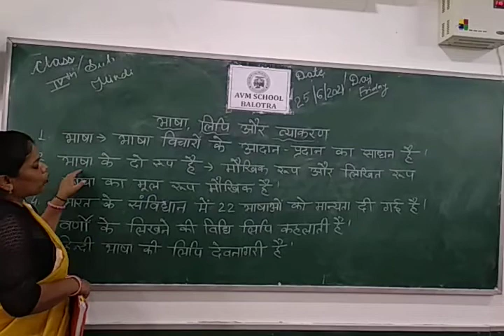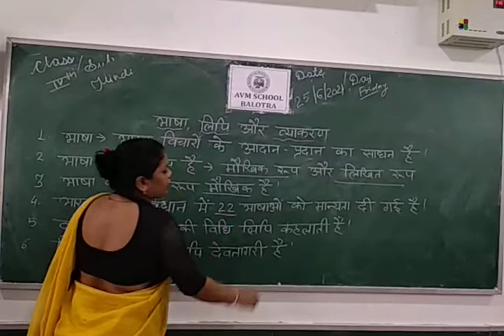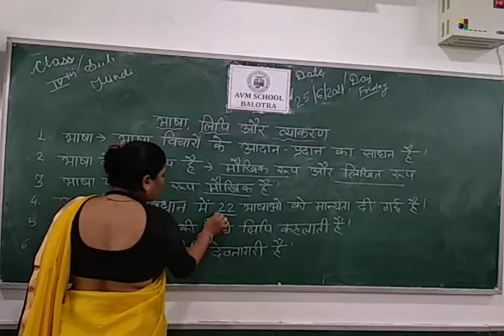25 June 2021